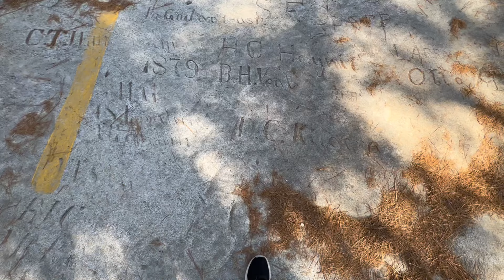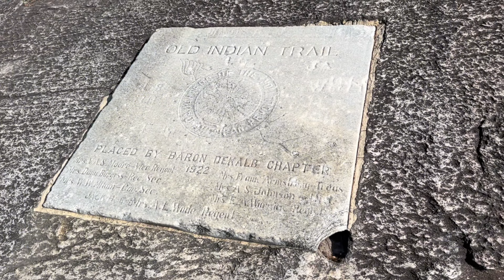Поднялись на 250 м над землей. Путешествие с маленькими детьми. Stone Mountain Park.